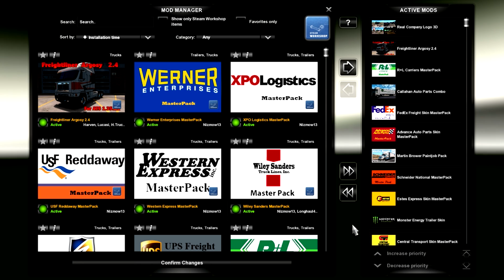ATS | Lonestar hauling Vehicles to Kennewick WA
ATS | Lonestar hauling Vehicles to Kennewick WA : Hey guys, Come join me as we truck across Washington to take some vehicles to Kennewick